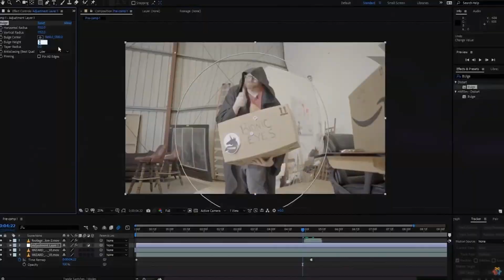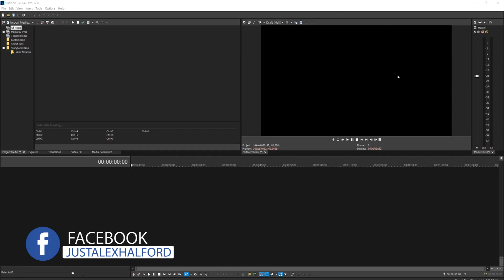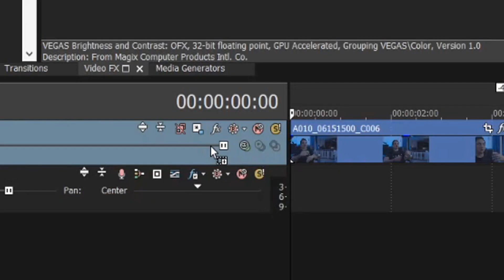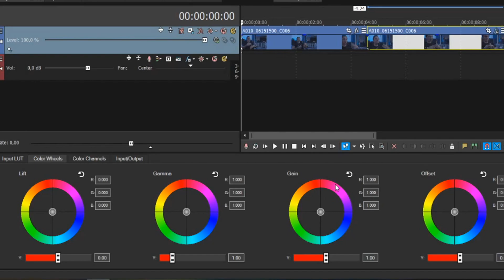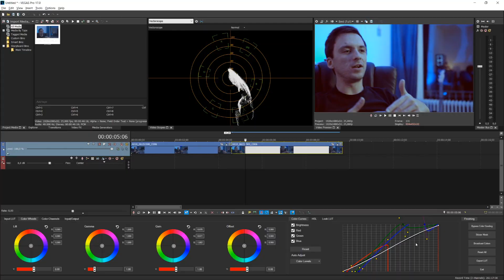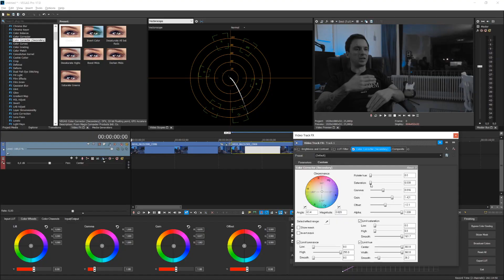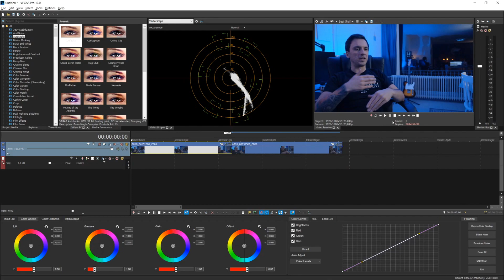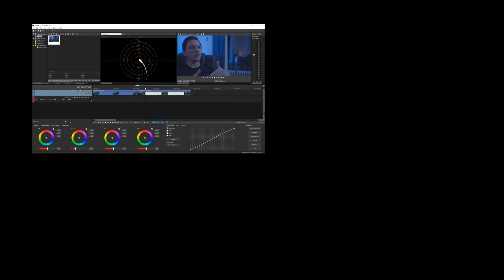Color Grading - Creating Cinematic Colors | Tutorial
- - Today I will be showing you how to create cinematic colors in VEGAS Pro 17! Make sure to SMASH that like button below as well! Stick around for more content!